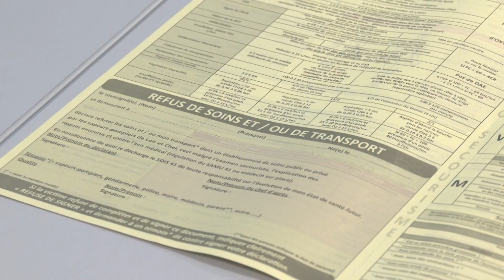Rencontre avec les pompiers volontaires